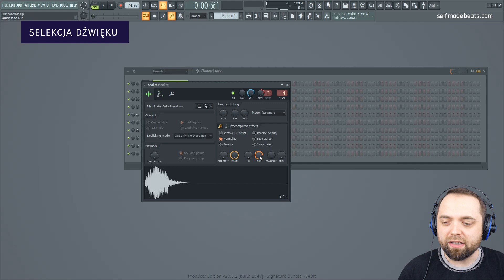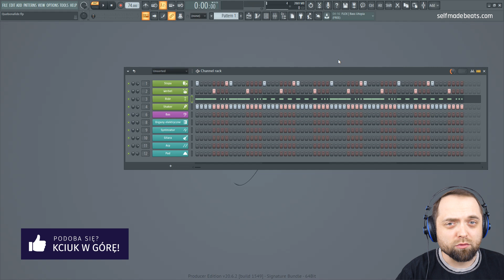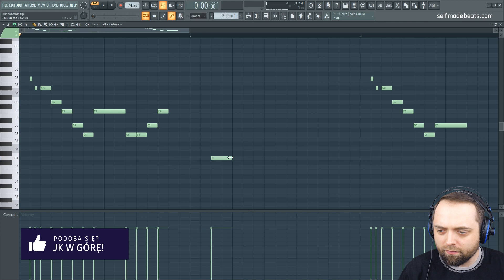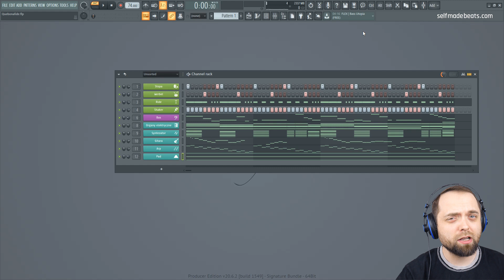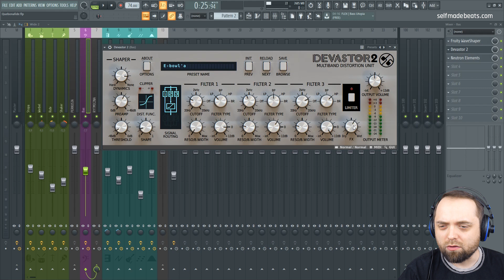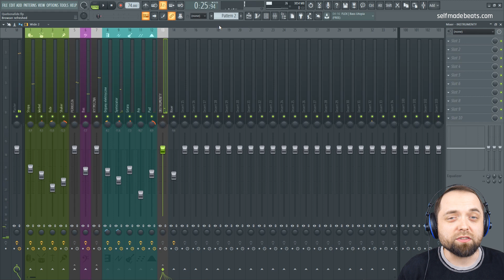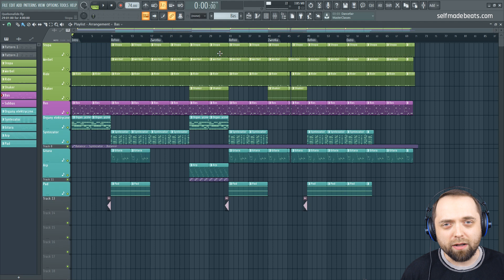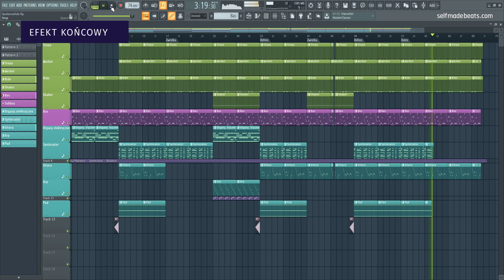PORADNIK FL STUDIO 20 | Jak zrobić bit w stylu Quebonafide | Self Made Beats 135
Quebonafide ze swoją płytą Romantic Psycho robi w ostatnich miesiącach spore zamieszanie na polskim rynku hip-hopowym. Dziś w Self Made Beats przyjrzymy się utworowi SZUBIENICAPESTYCYDYBROŃ, czyli jednemu z singli promujących album.

Zawartość filmu:

1. Wprowadzenie: 0:00
2. Selekcja dźwięku: 0:51
3. Sekcja rytmiczna: 2:52
4. Bas: 6:11
5. Organy elektryczne: 8:28
6. Syntezator: 10:15
7. Gitara: 10:58
8. Arpeggio: 12:48
9. Pad: 13:40
10. Miks: 15:00
11: Aranżacja: 23:23
12. Podsumowanie: 28:45
13. Cały bit: 29:31

Równolegle prowadzę serie:
1. Self Made Beats - główna seria na kanale, gdzie od początku do końca przeprowadzę Cię przez wszystkie aspekty związane z produkcją utworu z danego nurtu lub gatunku

2. Self Made Tips - krótkie filmy o charakterze jednorazowych porad usprawniających pracę w programie FL Studio.